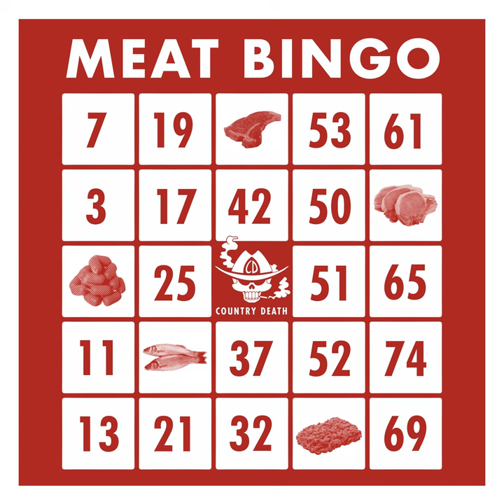Boy In A Bubble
Boy In A Bubble · Country Death · Peter Brooks · Jake Keisler · Jason Chiarella · Jake Keisler · Jake Keisler · Jess Burchett

Meat Bingo